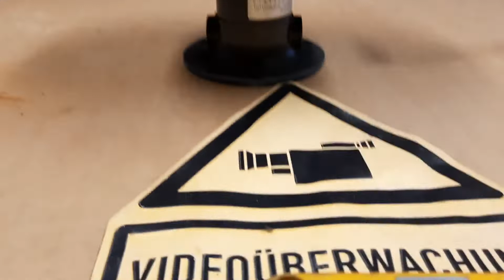Air Raid Siren - Motorsirene/Luftschutzsirene Kleinsirene MS 3 - ERSO V05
FOLGT FÜR MEHR❤️Luftschutzsirene

Geplante Projekte und was noch alles passieren kann💀 FOLGT FÜR MEHR❤️

 ▬ Basiswissen Projektmanagement ▬▬▬▬▬▬▬▬▬▬▬▬
Landert
Funke + Husternn
Helin
Sonnenburg
PSE

▬ Projektphasen und Meilensteine ▬▬▬▬▬▬▬▬▬▬▬▬
Siemens
Sircom
Wandel & Goltermann
Auer
VEB

▬ Aktivitäten Projekte Voruntersuchungen ▬▬▬▬▬▬▬▬▬▬▬▬
ABEG
Elektror
Hörmann
Siemens-Schuckert
Helin

Mit „ LSEWASI “ hast du den ultimativen Guide zum Erfolg für dein Unternehmen oder dein Hobby gefunden.
Möchtest du deinen eigene Sirene mal starten, weißt aber nicht genau, worauf du achten solltest? Oder hast du vielleicht schon einen Sirene, dieser will aber nicht so richtig laut werden ?
Dann bist du hier genau richtig! Ich,  biete dir wöchentlich neuen Input und neue Tipps, um deinen Sirene auf das nächste Level zu bringen.
Willkommen hier auf meinem Kanal  dem neuen  Sirenen- und Technikkanal auf YouTube!
**CIVIL-DEFENCE- and FIRE- SIRENS in ACTION**
** ZIVILSCHUTZ- und FEUERWEHR-SIRENEN in AKTION**